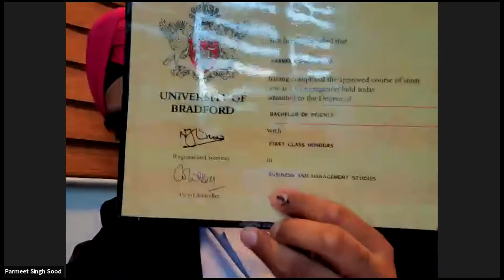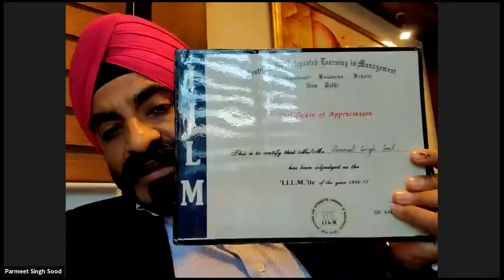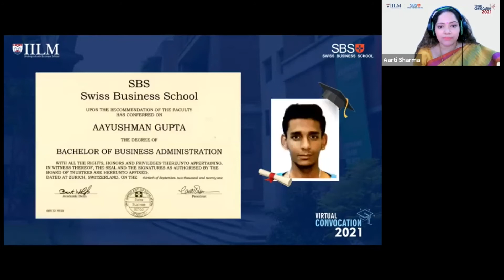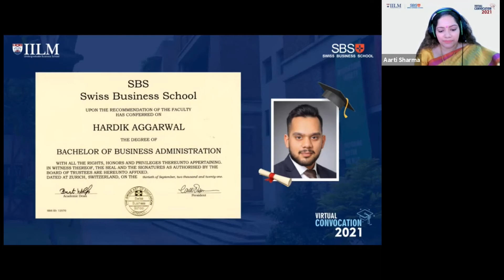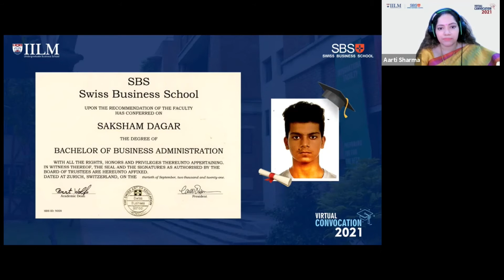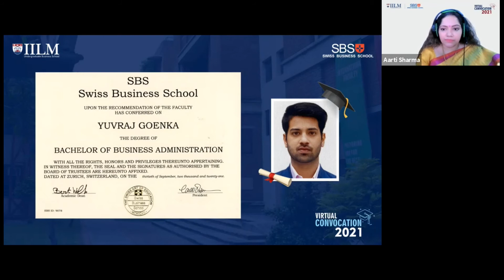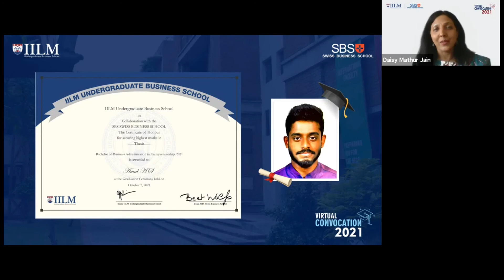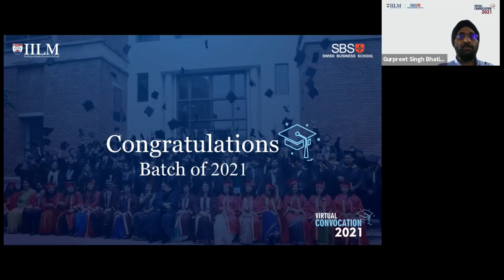IILM Undergraduate Business' School | Convocation | The class of 2021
IILM Undergraduate Business School in collaboration with SBS Swiss Business School congratulates BBA Batch 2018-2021 on their graduation ceremony. This is a proud moment for each one of us and as our students move towards their onward journey, we wish them the very best in their future endeavours.